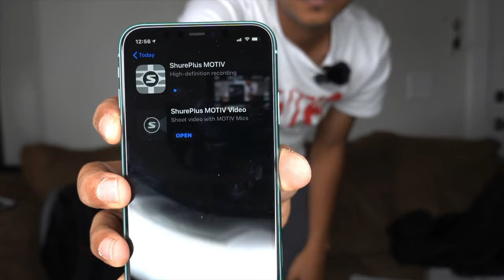مايكروفون رهيب للايفون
رابط القطعة

Shure MV88 iOS Digital Stereo Condenser Microphone

انستغرام Instagram